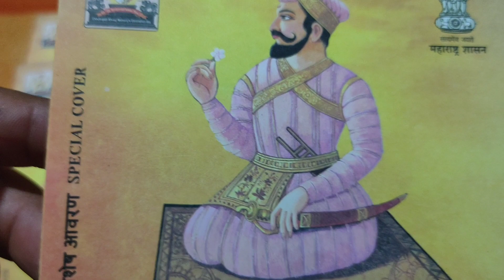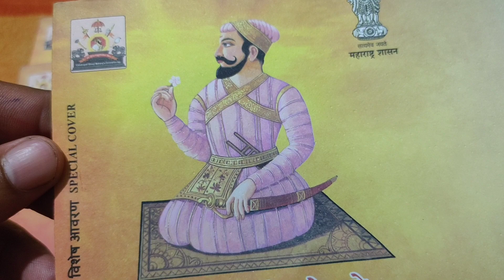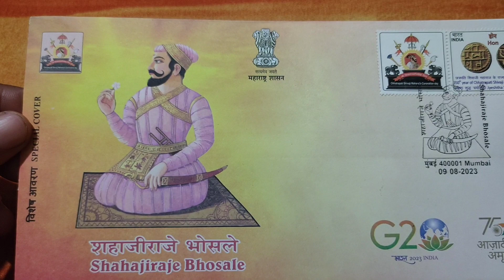Shahajiraje Bhosale , Father of Chhatrapati Shivaji Maharaj 🙏 || Rare Special Covers Collection